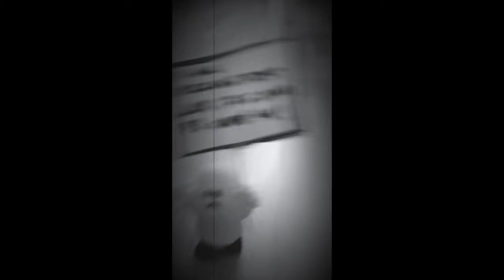Release Fest Don't Back Down